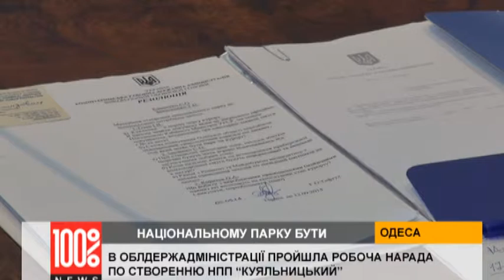НПП Куяльницкий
Прошла первая рабочая группа по созданию Национального парка "Куяльницкий"